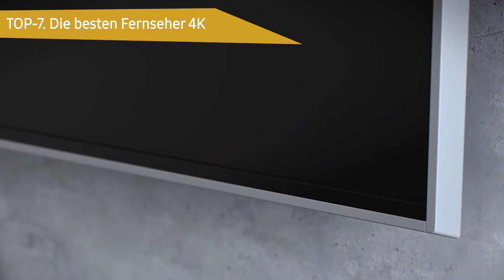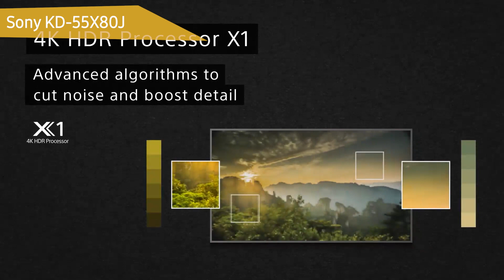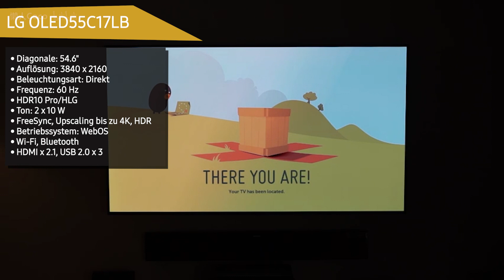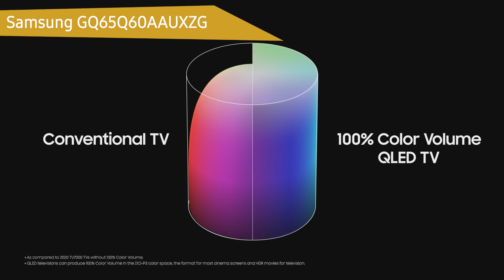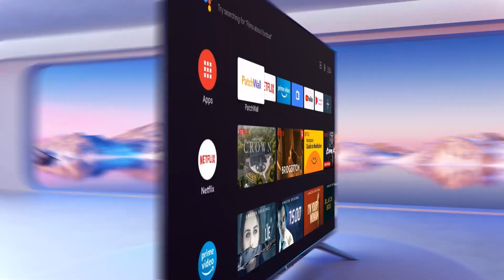TOP-7. Die besten Fernseher 4K Test. Rangliste Juni 2022 | Deutsch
Samsung GU43AU8079UXZG